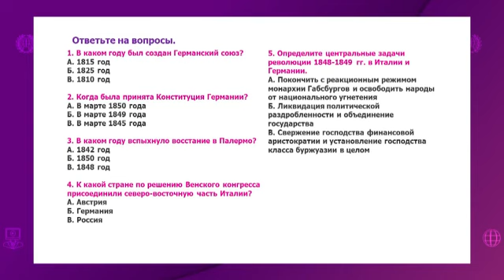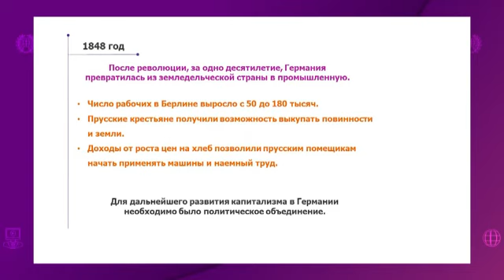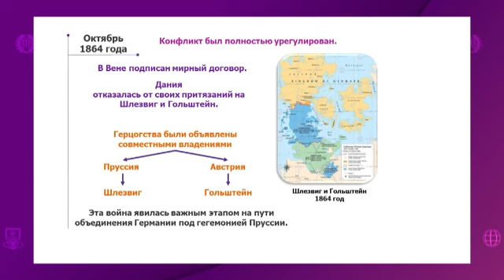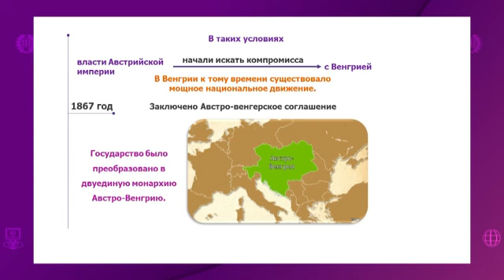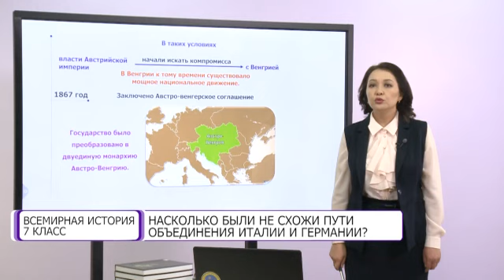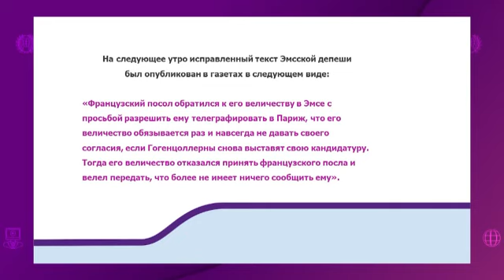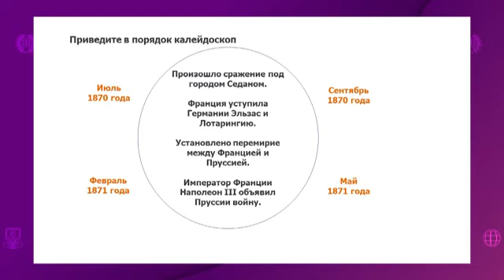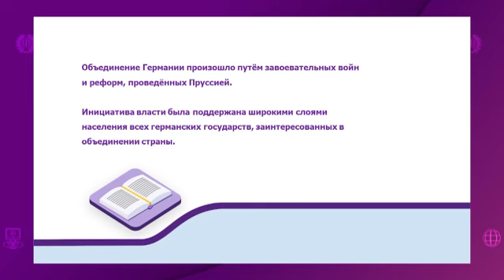Всемирная история. 7 класс. Насколько были не схожи пути объединения Италии и Германии? /17.02.2021/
Тема урока: Насколько были не схожи пути объединения Италии и Германии?